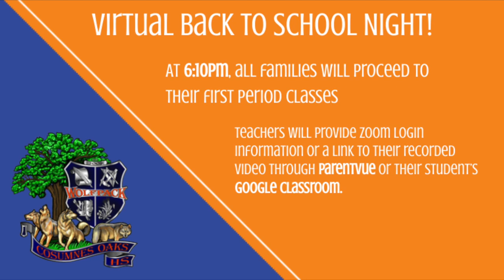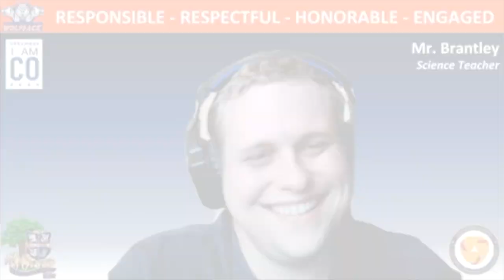COHS WPTV - 08/26/20